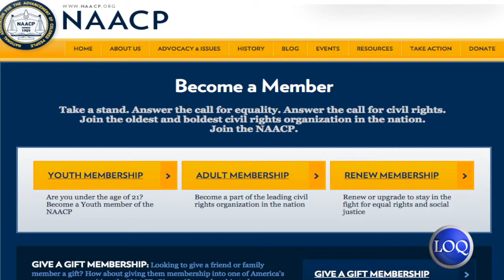NAACP President Speaks to Campus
NAACP President, Cornell Brooks, was the 2015 Nerney Leadership Institute Executive in Residence. He spoke of his experience with diversity to the campus in his day long visit and sat down with LOQation for an exclusive interview.